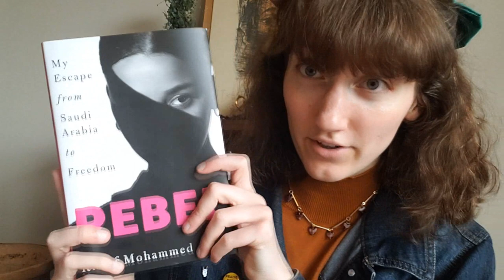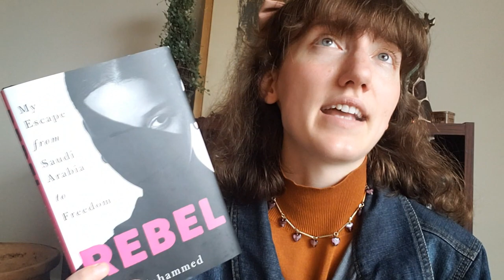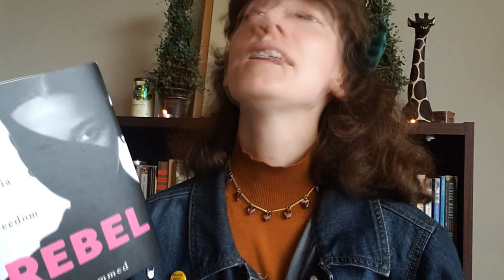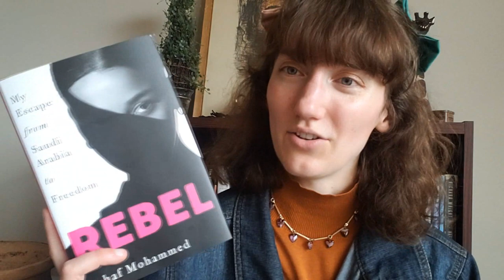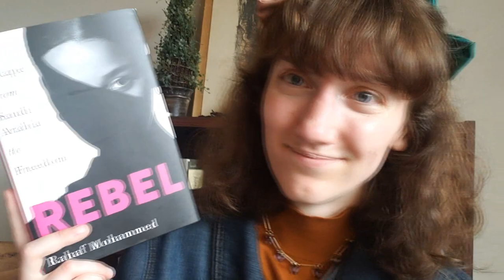I Read Rebel by Rahaf Mohammed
Two words: chad energy.

RESIST OR DIE. PROTEST MAY 14TH. LOVE YOU AND FUCK IT UP LADIES!!! ♥

i need an a (help finding abortion resources if you need one)
yellowhammer fund (abortion funding and free emergency contraception in the deep south)

lilith fund (helps texans pay for abortions if they can't afford it)
frontera fund (financial and emotional support for those seeking abortions in the rio grande valley)
the afiya center (abortion funding, hiv resources, motherhood resources, reproductive health care, etc for black women)
the bridge collective (rides to abortion clinics within 100 miles of austin)
jane's due process (confidential birth control and abortion services for those under 18)